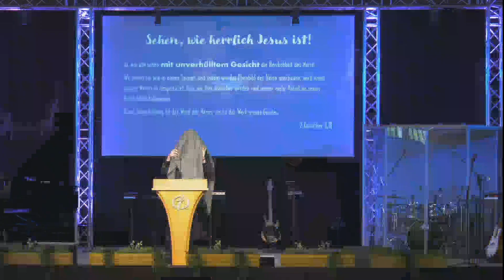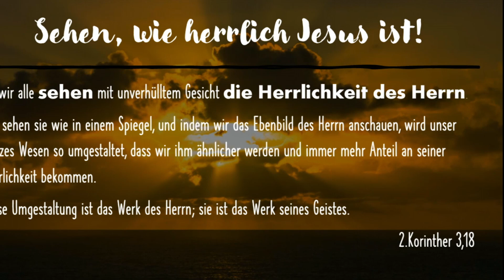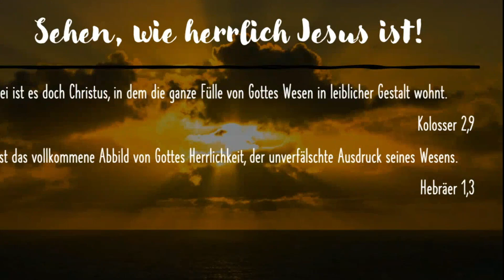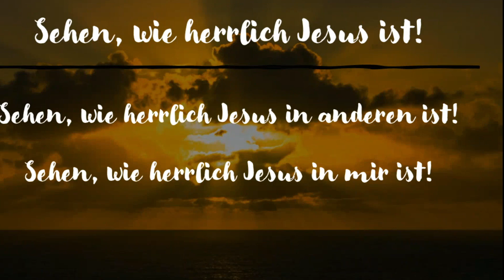Sehen, wie herrlich Jesus ist | Michael Wiche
»Sehen, wie herrlich Jesus ist« Eine Predigt vom 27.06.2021 mit Michael Wiche.

Michael Wiche ist Pastor der FEG in Worms.

❯❯ Gottesdienst
Gottesdienst jeden Sonntag um 10 Uhr vor Ort und über unseren Livestream!